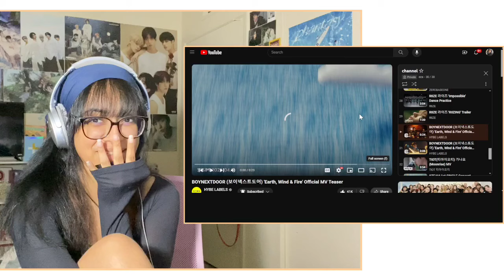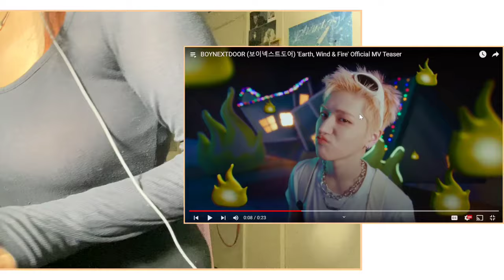im absolutely *NOT* calm…… | BOYNEXTDOOR (보이넥스트도어) ‘Earth, Wind & Fire’ Official MV Teaser REACTION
☆ FAQ
Where do you live? Arizona, USA
What are your pronouns? he/him or they/them

★ intro & outro template(s) by insangle & _ on canva

☆ boynextdoor reaction boynextdoor earth wind and fire reaction boynextdoor how earth wind and fire mv teaser reaction boynextdoor how? reaction boynextdoor 보이넥스트도어 reaction

★ recorded : april 23rd 2024